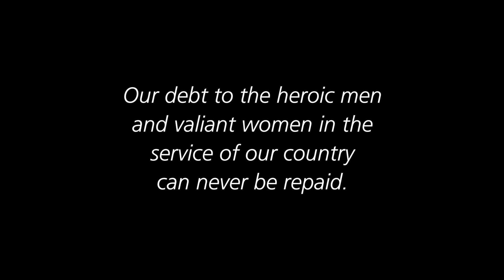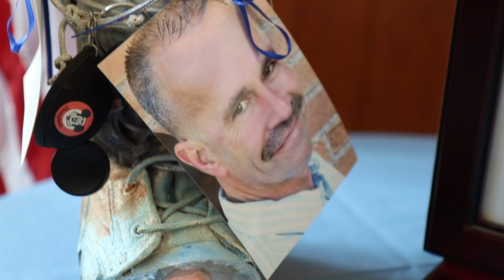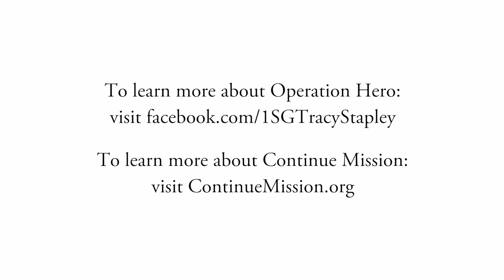Operation Hero at McKay-Dee Hospital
Intermountain McKay-Dee Hospital is hosting Operation Hero's display of combat boots in honor of Memorial Day 2017. Each boot represents one of 240 service members from Utah who have fallen in uniform since 9/11/2001. The display will be located inside the main entrance of McKay-Dee Hospital until May 31, 2017.